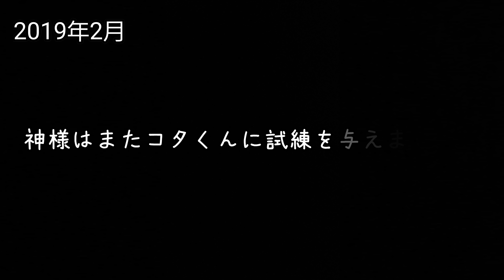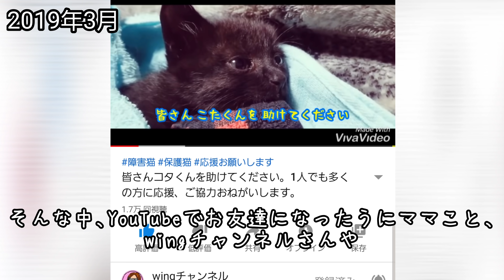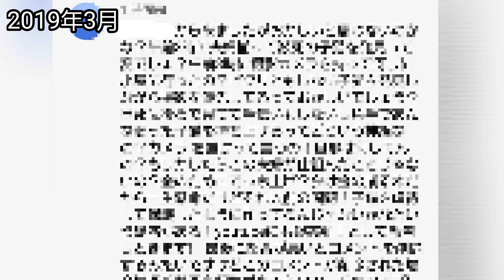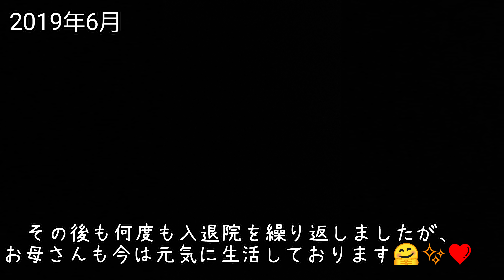2019年を振り返って…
※すみません🙇💦
不具合な部分が有り、再編集しました😭⤵️💦
事前にコメント下さった皆様、本当にすみませんでした😢⤵️⤵️⤵️💦💦💦

2019年は皆様に出会えて、素敵な1年でした🤗✨❤️
そして たくさんの方々に助けて頂いて 『感謝』の年でもありました😢✨❤️‼

本当に本当に 一年間、ありがとうございました😭✨❤️‼

2020年も 皆様にとって、良い年でありますように…🙏✨❤️

🐕Special✨Thanks🐈

あっくんチャンネルさん🐈✨

ミニマムQueenさん🐈✨

まりも.さん🐈✨

Masatoshi Nakamuraさん🐈✨

Mk Kawaさん🐈✨

🎺🎷Music offer🎺🎷
     🎵魔王魂さん